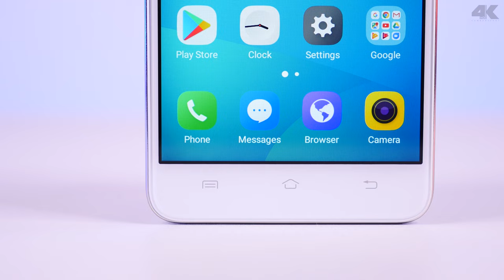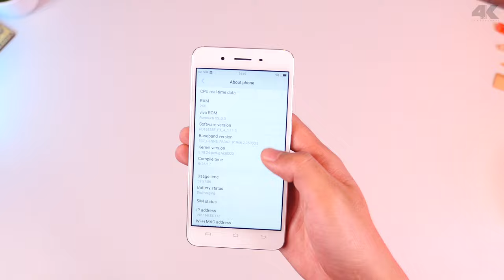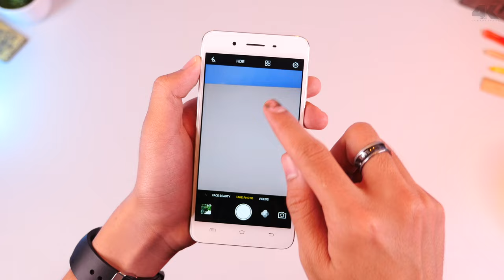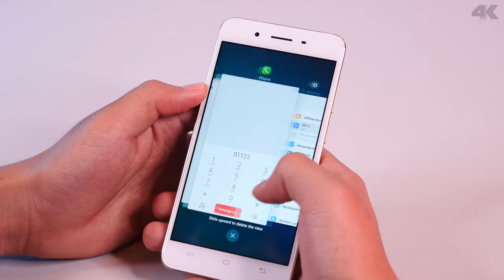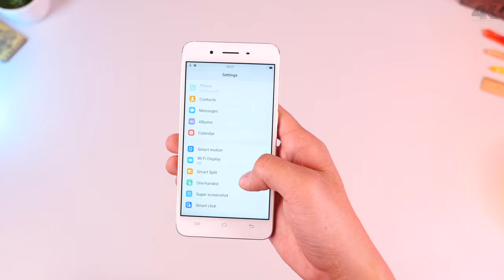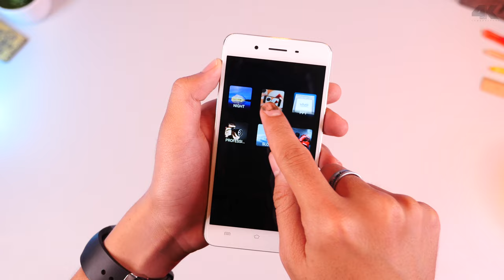vivo Y55s Review (Cambo Report)